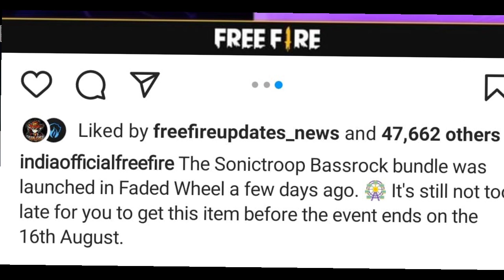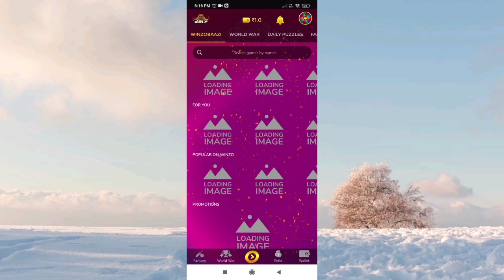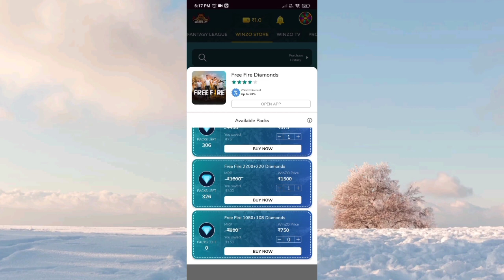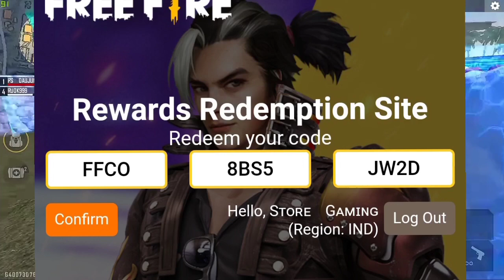Today Night Updated Free Magic cube New Faded wheel In free fire Store Gaming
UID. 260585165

Today Night Updated Free Magic cube New Faded wheel Store Gaming